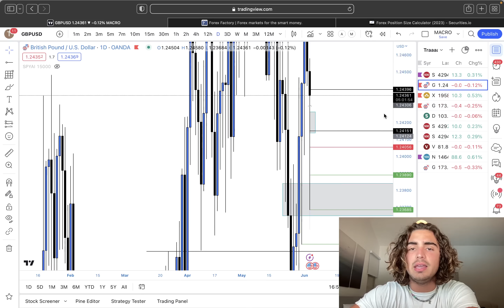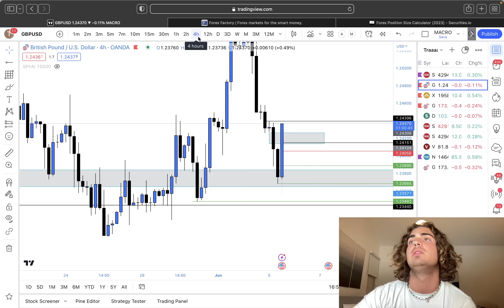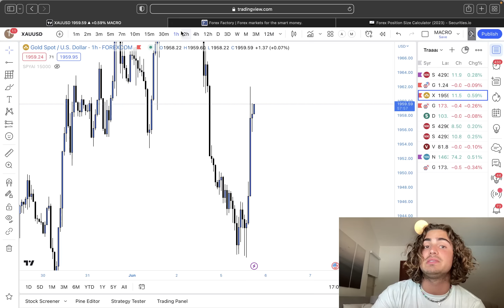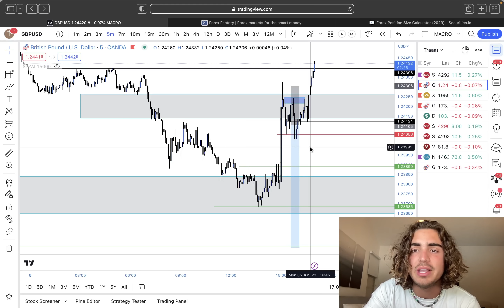$10k Loss GBPUSD Trade Recap